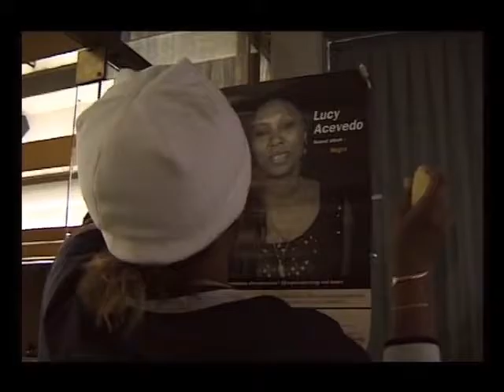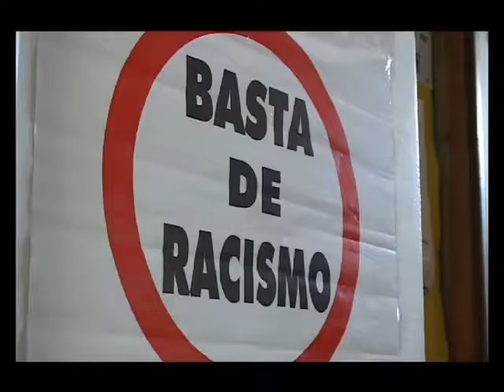Negra 2/3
En 1531, les conquistadors espagnols arrivent au Pérou. Ils sont accompagnés d'esclaves africains qui participent à la conquête de l'Eldorado. Durant trois siècles, l'esclavage et le commerce triangulaire ont permis au pays de développer ces plantations de coton et de cannes à sucre. L'esclavage est aboli depuis un siècle et demi, mais le fossé entre les communautés n'est pas comblé.
Le Pérou vit depuis cinq siècles un métissage que l'Europe découvre tout juste aujourd'hui. Quel chemin nous reste-t-il à parcourir ?
Extrait du documentaire Negra 2ème partie